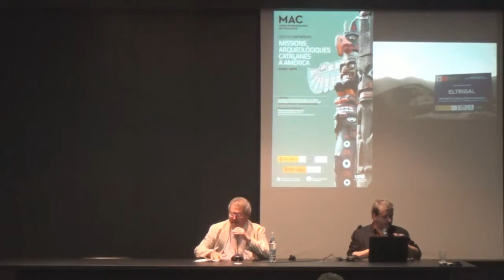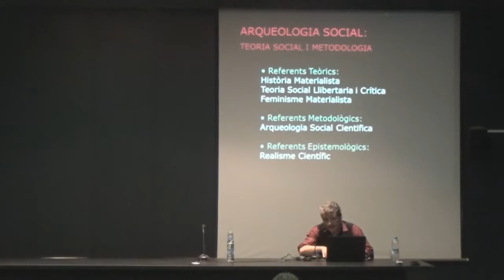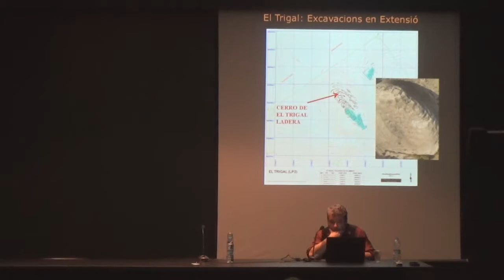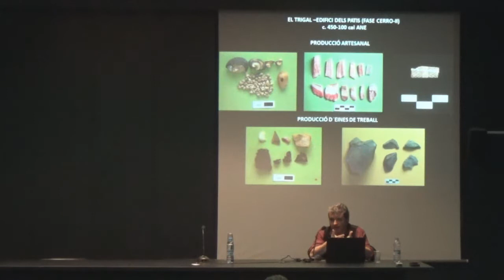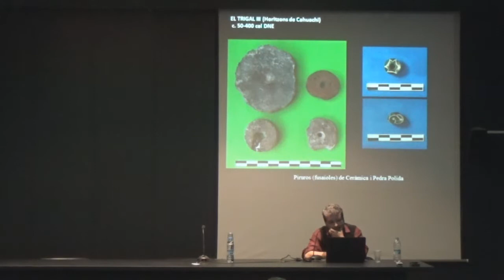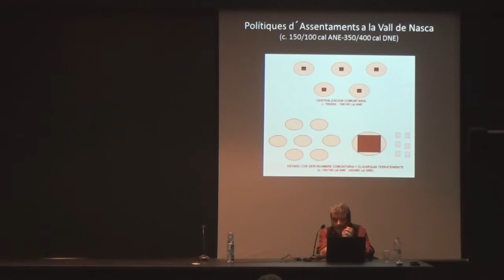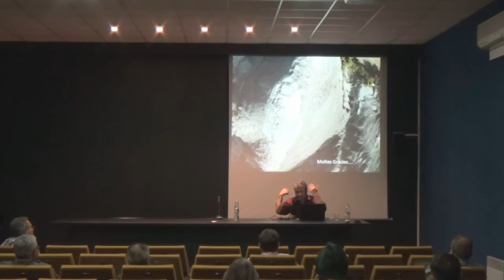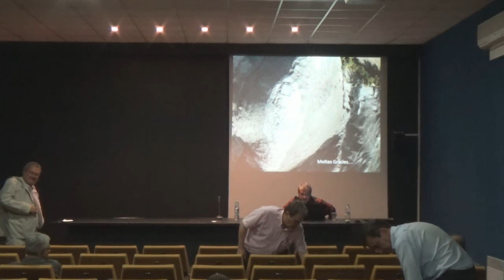Cicle de Conferències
Missions arqueològiques catalanes a Amèrica.
"Projecte La Puntilla (Orcona, Nasca, Ica, Perú). Arqueologia social als assentaments de El Trigal", a càrrec del Dr. Pedro V. Castro (UAB)